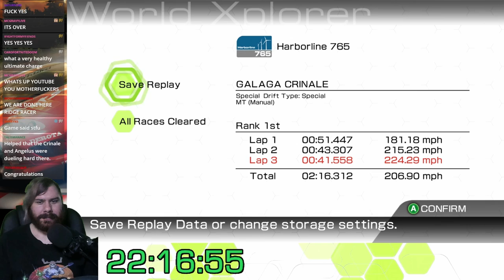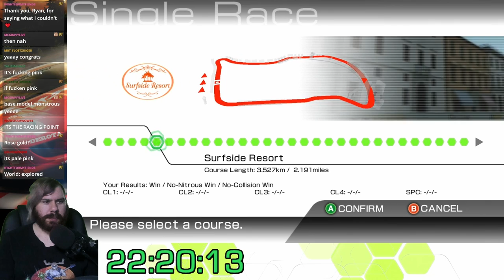Ridge Racer 6 (X360) 100% Let's Play - Part 6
0:00 Final Route 1
9:37 Final Route 2
18:50 Final Route 3
29:07 Final Route 4
36:16 Final Route 5
46:13 Mirror Race
54:13 DLC Cars
1:08:13 Closing Thoughts